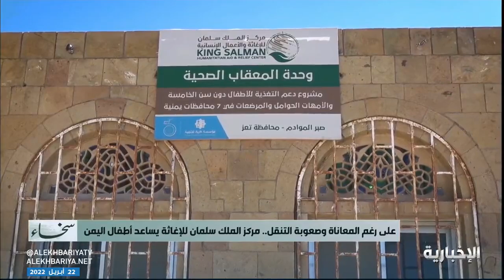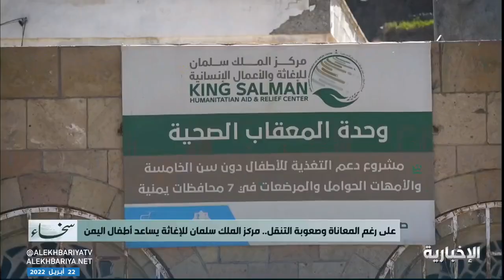مشروع إنقاذ اليمن من سوء التغذية